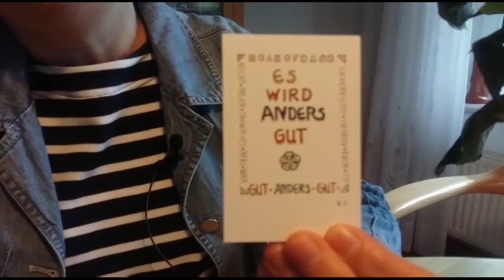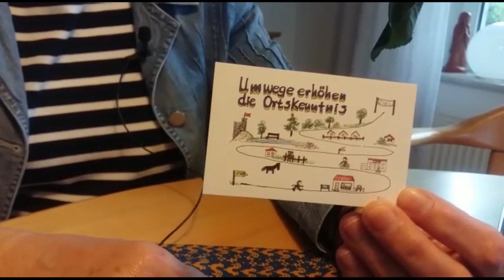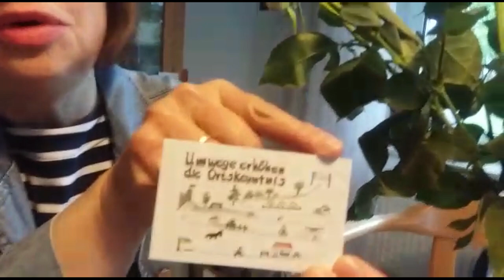Alles wird gut...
Heute hält Pfarrerin Karin Hanke das "Wort für jeden Tag" über Motive der Lebenskarten von Barbara Völkner.